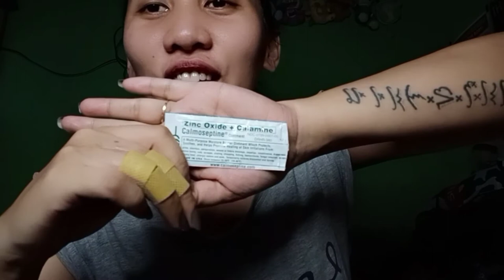Gamot sa KATI-KATI TIGYAWAT AT PASO SA BALAT